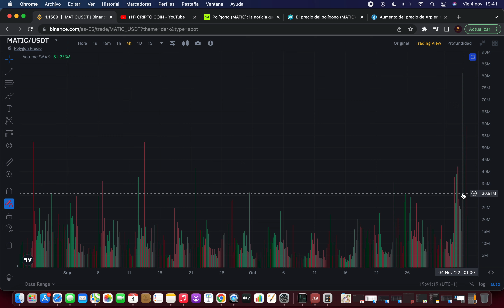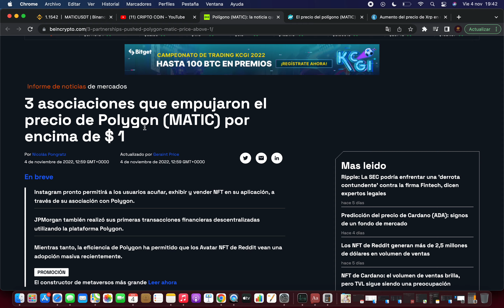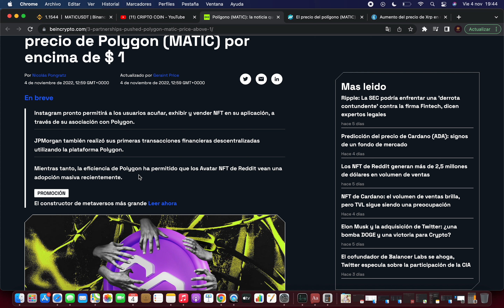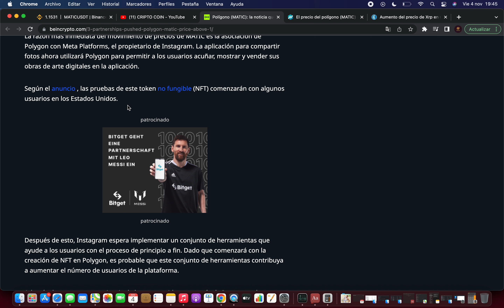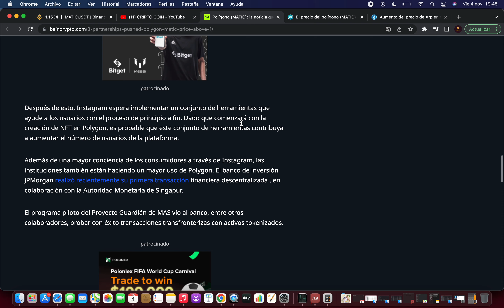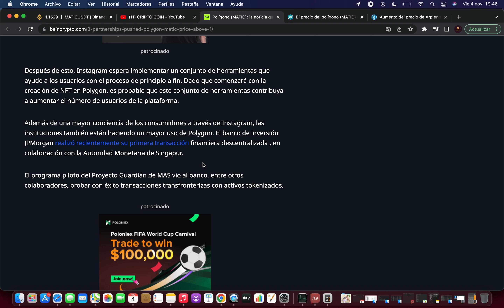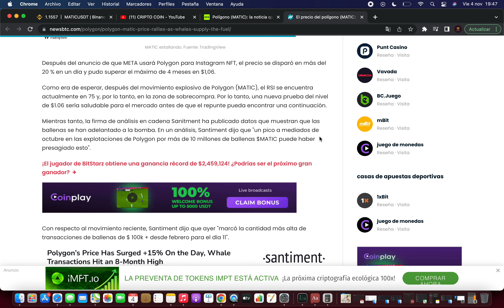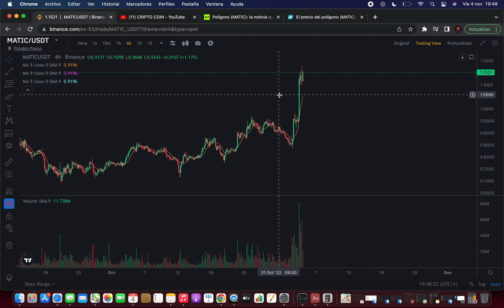🚀 POLYGON MATIC TO THE MOON 🔥MATIC POLYGON Criptomoneda 🚀Noticias MATIC POLYGON Hoy Español